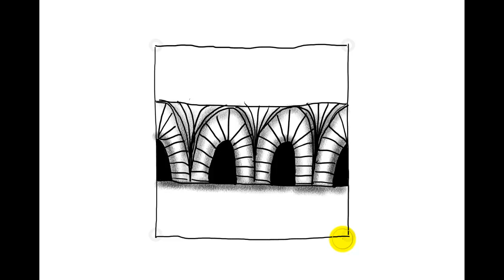Zentangle Patterns | Tangle Patterns? - Archer